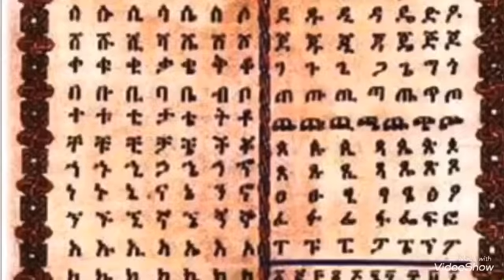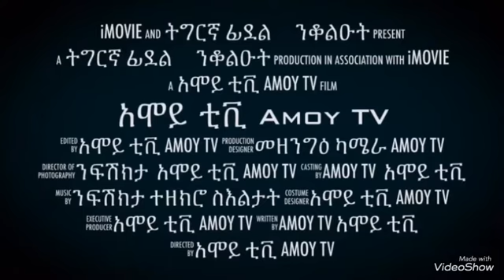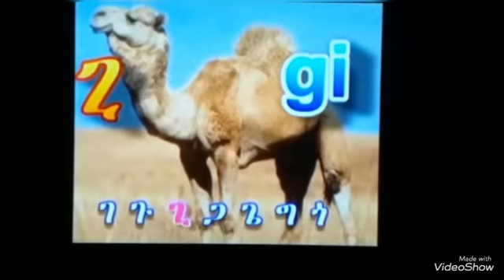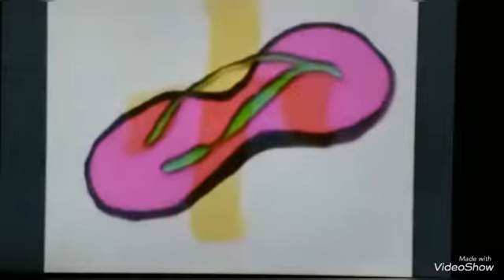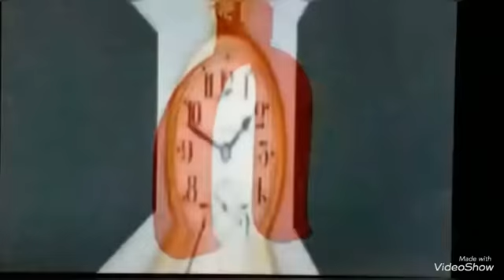Eritrean Amoy TV ፊደል ትግርኛ ንቆሉዑት መምሃሪ Tigrigna Alphabet part.2